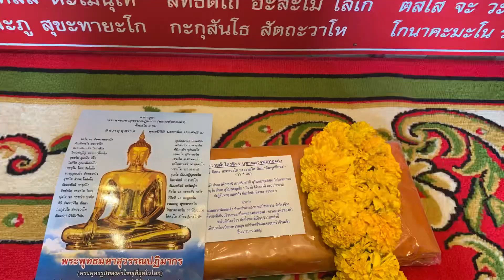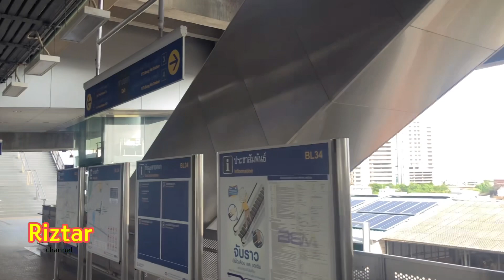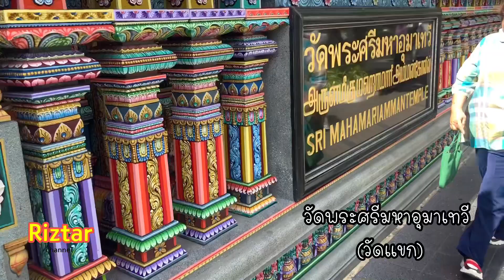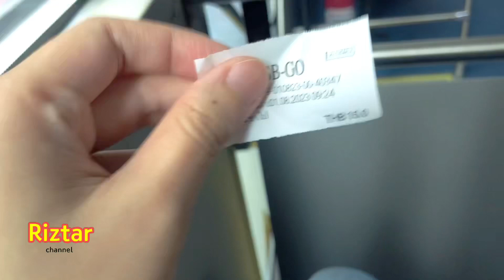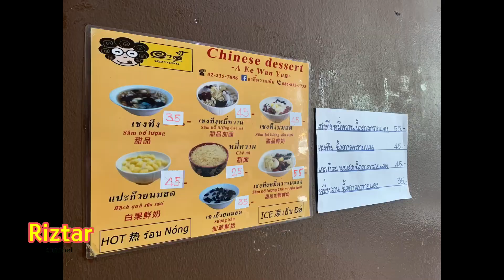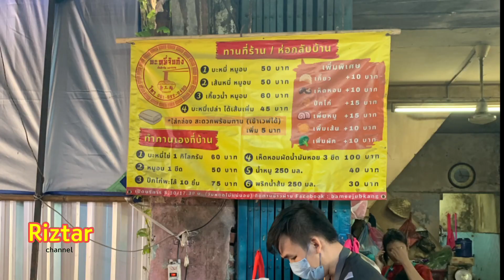Riztar Channel Ep:063 Vlog ทำบุญ มูเตลู ย่านสีลม บางรัก และเยาวราช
สวัสดีค่ะทุกคน Riztar Channel ค่ะ

วันนี้เราจะพาเพื่อนๆ มาทำบุญ ไหว้พระ และมูเตลู
ย่านสีลม บางรัก และเยาวราชค่ะ

เราจะพาเพื่อนๆ ไปที่วัดแขก เสริมความปัง
ต่อด้วยวัดยานนาวา
ทำบุญโรงพยาบาลที่มูลนิธิเทียนฟ้า
ถวายผ้สไตรทีท วัดไตรมิตร
และปิกท้ายทำบุญเทกระจาดที่มูลนิธิป่อเต็กตึ๊ง

สนุกและอิ่มบุญ อิ่มใจมากเลยค่ะ

ถ้าเพื่อนๆ พร้อมแล้วเก็บกระเป๋าตามกันมาเลยค่ะ

ดูแลรักษาสุขภาพกันด้วยนะคะ

ขอบคุณสำหรับการติดตาม สำหรับวันนี้ไปก่อน สวัสดีค่ะ
เพื่อนๆ สามารถติดตามผลงานเราได้ที่